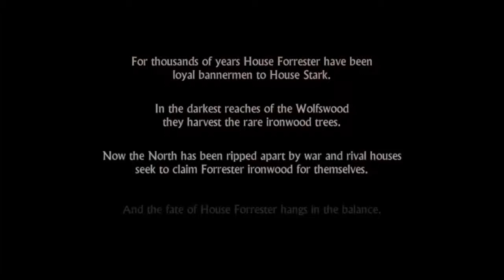Game of Thrones (1/2): From Zimbabwe with Love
The audio improves while video quality plummets through George Martin's vibrant world.

“Cycles” by Audionautix.